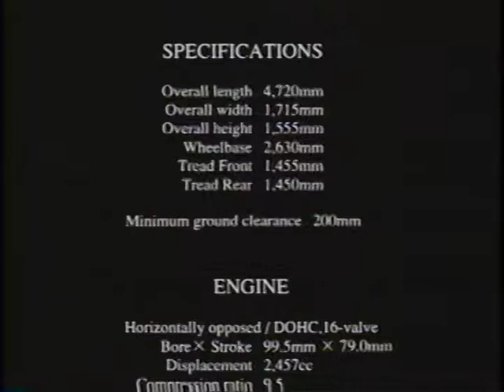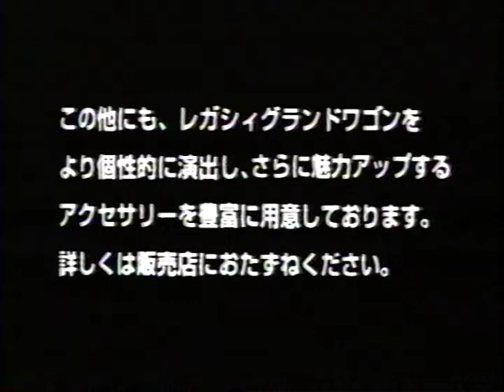LEGACY Grand Wagon Style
SUVの先駆けLegacy Grand Wagonのプロモーションビデオ。